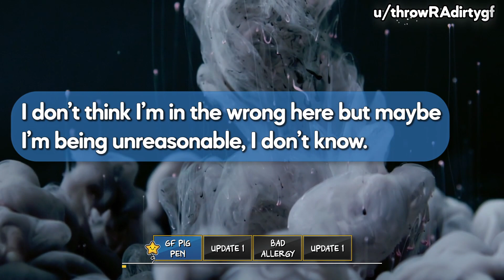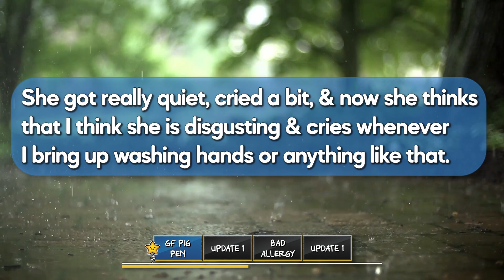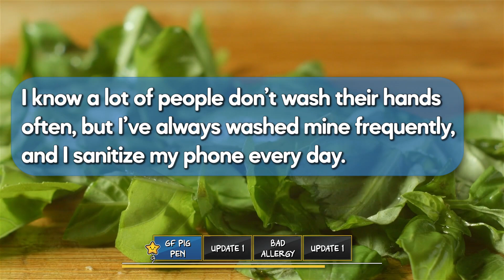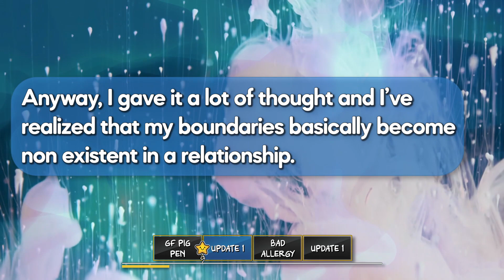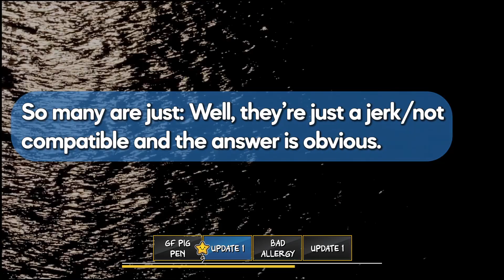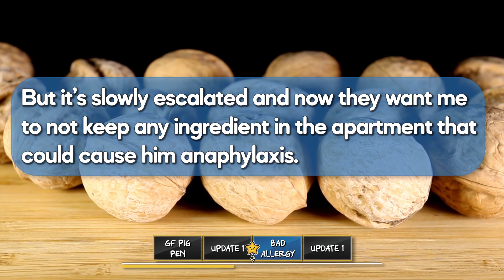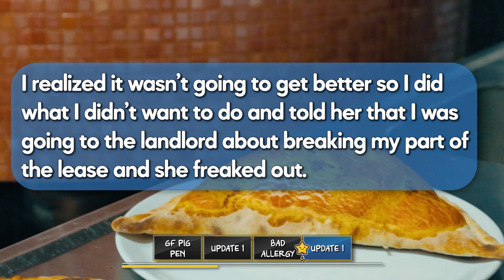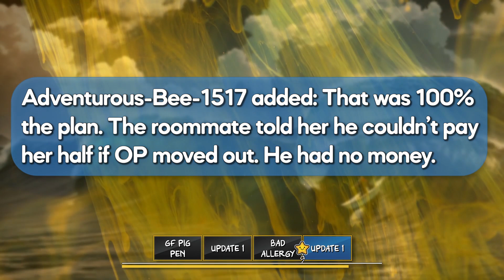r/AITA For Telling My GF She's A Filthy Person?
Cece Says Hello to AITA Stories today (r/AITA is also known as Am I The Jerk or Am I Wrong ). Cece Says Hello is a variety story podcast format giving a real voice for the best stories on the internet.

🦋Today's Stories:
Story 1: AITA - AITA for telling my gf the reason she’s always sick of because of her poor hygiene?
Story 2: AITA - AITA for telling my roommate that I don’t give a duck about her boyfriends allergies?

🍒Video Timestamps:
00:00 S1. GF Pig Pen
06:18 S1. Update 1
10:11 S2. Bad Allergy
12:33 S2. Update 1

🎨Character Art made by the wonderful Leroy Martin of LRM Designs, check out his work

🎵Music & Background used with direct permission, if you like lofi, chill studying, lo-fi hip hop, or relaxing music,  please check out one of my favorite artists: